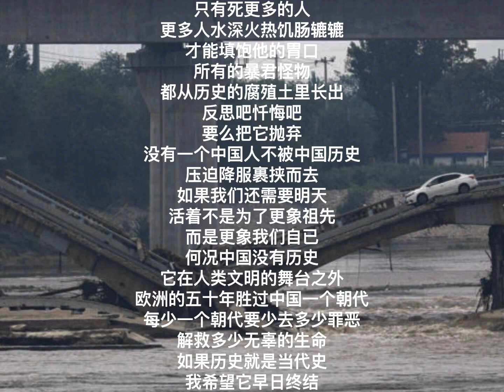中国我说2226 我希望它早日终结